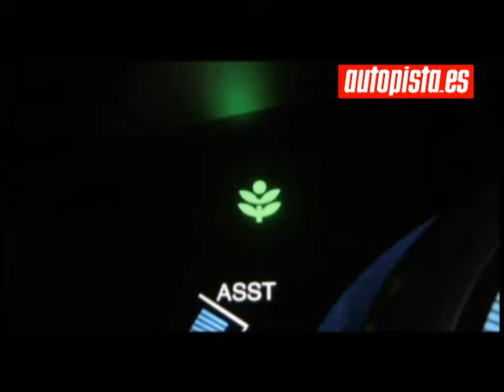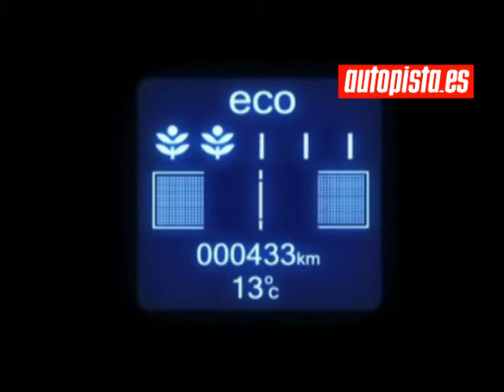Honda Insight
La nueva generación del Honda Insight híbrido se comercializará a partir del mes de marzo en España. Combina un motor de gasolina de 88 CV con otro eléctrico de 14 CV, que le permiten alcanzar 182 km/h y acelerar de 0 a 100 km/h en 12,5 segundos. Honda homologa un consumo mixto desde 4,4 l/100 km y 101 g/km de CO2, que le exime de pagar impuesto de Matriculación.